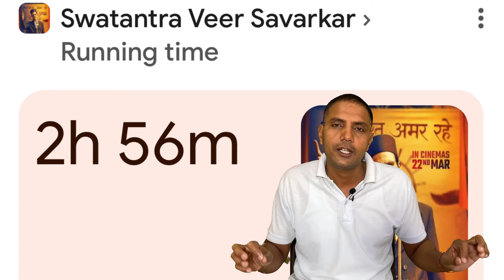Swatantra veer Savarkar trailer Review! Veer Sawarkar! Randeep hudda!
Channel Disclaimer- Khokhars Review Point is the FILM REVIEW channel dedicated to review Films,web series, Songs,and trailers.Khokhars Review Point channel sometimes use Film clips,TV Series clips, Web series clips, animation series clips to explain about the Film, web series, trailer and songs,but all under section 107 of the copyright Act 1976.allowance is made for FAIR USE For such as criticism,, comment, news, reporting, teaching, scholarship and research.
Musician: Bopposound
For Insta:-👇